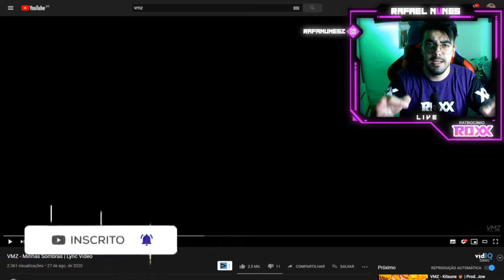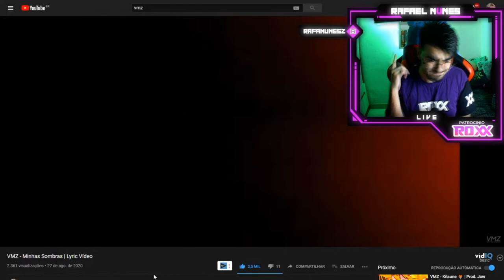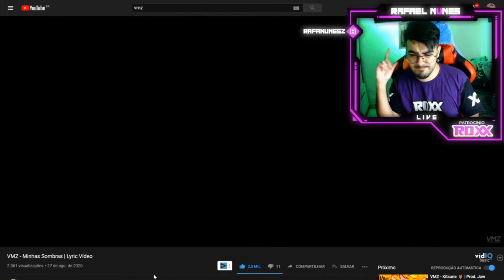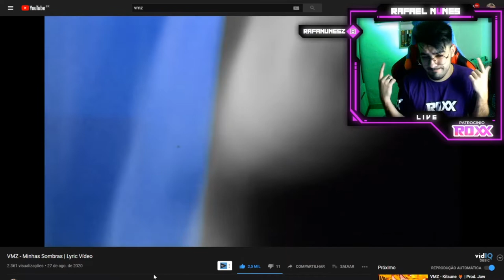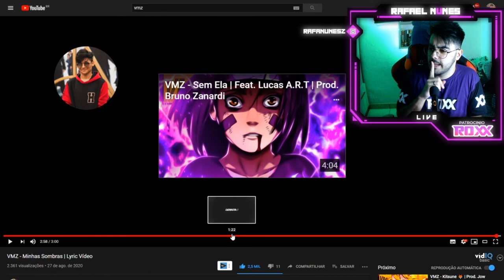VMZ - Minhas Sombras | Lyric Vídeo (NERD REACT)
+++ REACTS VMZ+++